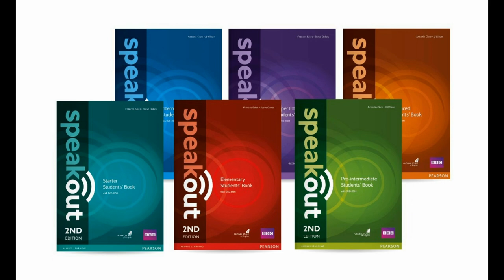Speak Out 2ND Edition - Starter Class Audio CD - Unit 9 (shopping) + Full Book Pack Free Download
pronunciation
phrasal verbs
english grammar
study english
spoken english course
fluent english

pronunciation
phrasal verbs
english grammar
study english
spoken english course
fluent english

pronunciation
phrasal verbs
english grammar
study english
spoken english course
fluent english